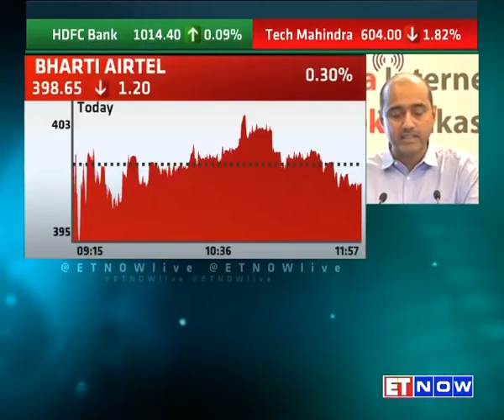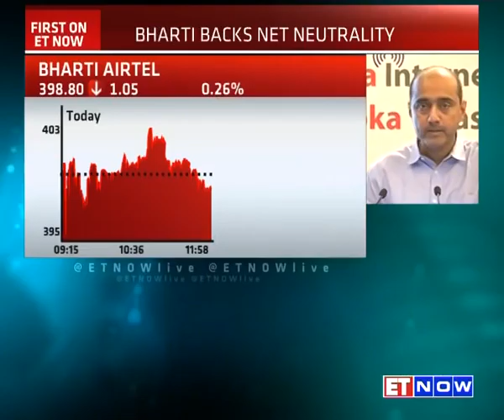Gopal Vittal of Airtel Backs Net Neutrality | EXCL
The Net Neutrality debate has gained momentum pan India, and everyone wants to SaveTheInternet. But thanks to Airtel Zero, Airtel has faced a lot of backlash. Amidst this cacophony, Bharti Airtel’s CEO Gopal Vittal has come out in the open today to say that the telecom infrastructure needs funding and so does the internet-for-all plan. He did add that Airtel fully supports net neutrality, but they want a level playing field. Listen in to what he has to say.